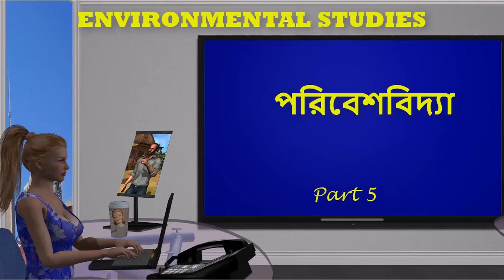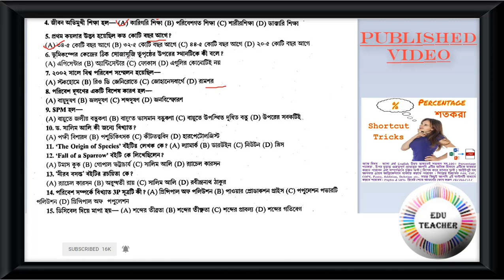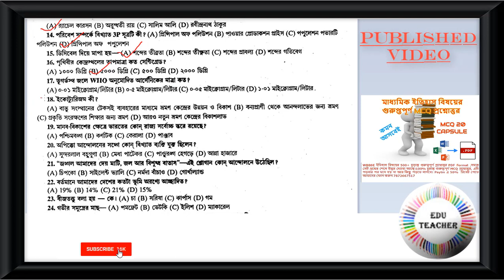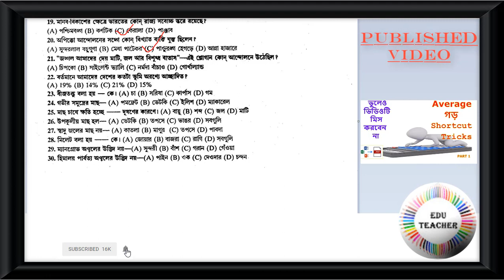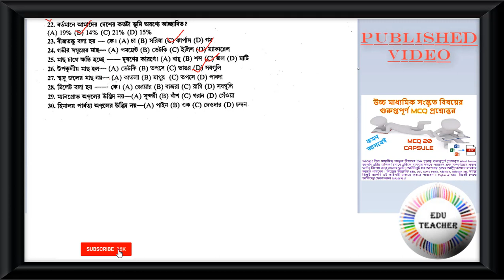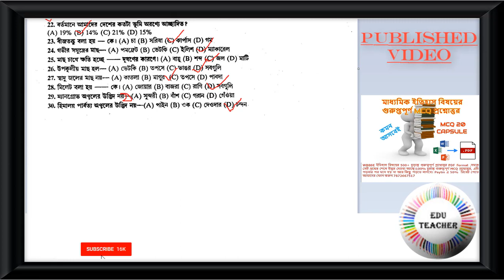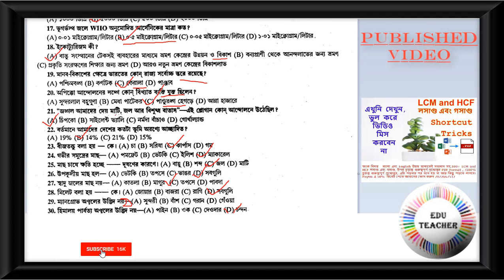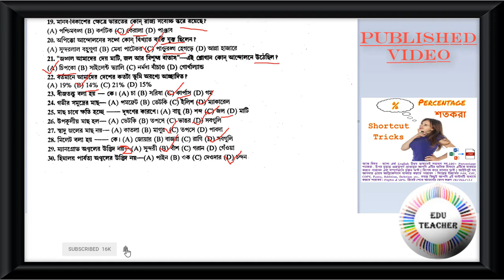TET ENVS Mock MCQ টেট পরিবেশবিদ্যা পর্ব 5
Collected From - Tet Primary Guide by Oriental Book Company Pvt. Ltd.